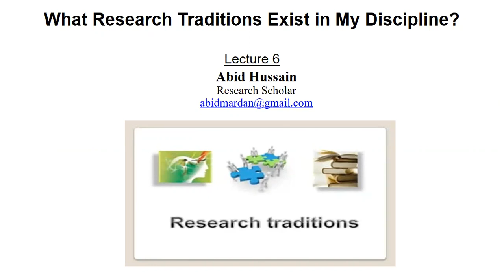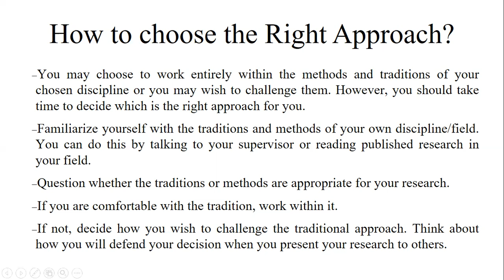What Research Traditions Exist in My Discipline?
In this video, one can find the various traditions that exist in their discipline. Many people, in the beginning, do not know what traditions I should opt for before starting my research. Hope this will help you in your research journey